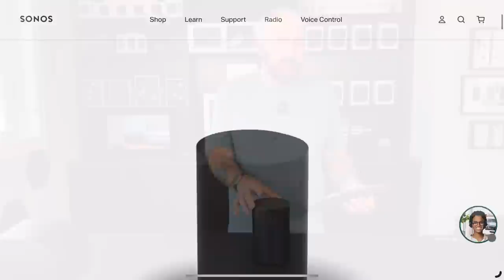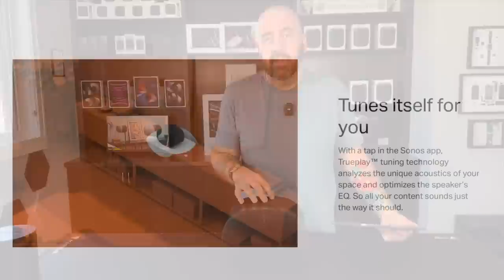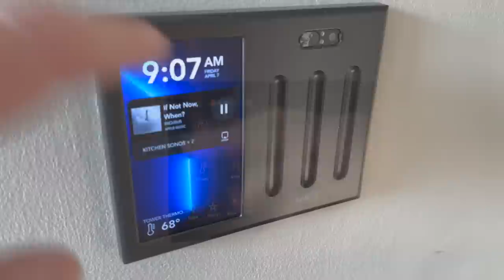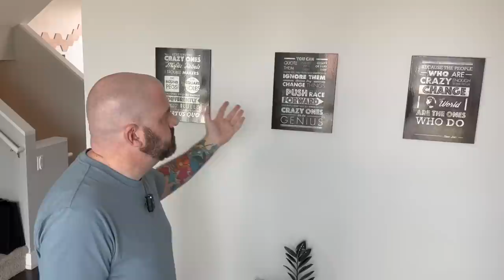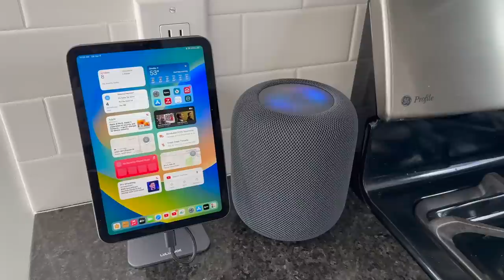Unboxing Apple's Challenger: Sonos ERA 300 & ERA 100 vs HomePod 2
My Sonos Vs. HomePod Insanity!  Join me as I Unbox and Review The Sonos ERA 300, The Sonos ERA 100 and compare them both to the Second Generation Apple HomePod.  I also give a tour of my Sonos and HomePod Setup throughout my 'Smart Condo'.

**Chapters:
00:00 - Preview
00:57 - Intro
03:26 - ERA 100 Unboxing
04:16 - ERA 300 Unboxing
04:54 - ERA 100 Specs
08:39 - ERA 300 Specs
12:47 - Sonos & HomePod Tour
12:48 - The Garage Sonos Move
13:35 - The Patio Sonos Move
13:58 - George's Office Era 300 & HomePod
15:16 - Brilliant Smart Switch
15:57 - Living Room Sonos Arc & HomePod
18:07 - Lutron Pico Remote
18:35 - Kitchen Sonos Beam & HomePod
19:52 - Bathroom Sonos ERA 100
20:21 - YouTube Studio ERA 300 & HomePod
21:57 - Bedrooms Sonos Beam & HomePods
26:26 - Bathroom Sonos Move & HomePod
26:53 - Rooftop Deck Sonos Move
29:41 - Wrap Up

Sonos ERA 300
Sonos ERA 100
Sonos Move
Sonos Arc
Sonos Sub
Sonos Sub Mini
Sonos Beam (2nd Gen)

Brilliant Smart Switch (1 Switch Panel)
Brilliant Smart Switch (2 Switch Panel)
Brilliant Smart Switch (3 Switch Panel)
Brilliant Smart Switch (4 Switch Panel)

George Langabeer is the Owner of SilverHammer Surveillance
At SilverHammer Surveillance we are home security and smart home specialists.  We sell and install the very best home security cameras, surveillance systems and smart home devices.  We offer complete home security wired NVR camera systems, smart home cameras, wireless security cameras, wifi cameras and cameras compatible with:  Apple HomeKit Smart Home, Google Home (including Google Nest) and Amazon Alexa.  All of our home security systems are remote viewable on your smart phone, table, PC or Mac.

Closed Weekends

Create Your Ultimate Smart Home

-Sonos ERA 300 Review
-Sonos ERA 100 Review
-Sonos Vs. HomePod